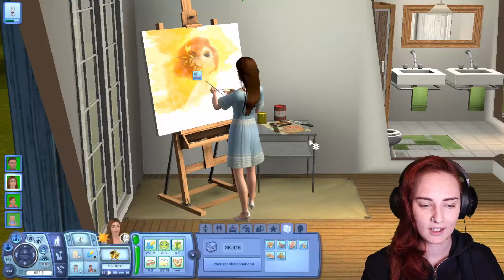Dafür werde ich mich noch verfluchen. 🌳 Sims 3 Faulapfelbaum Challenge || Part 95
Part 95 der Sims 3 Faulapfelbaum Challenge

Ziel der Faulapfelbaum Challenge: In der Gastronomiekarriere gibt es eine Gelegenheit namens „Fallobst“, die ich noch nie abschließen könnte. Für diese Gelegenheit bekommt man von seinem Chef einen Apfel von schlechter Qualität. Aus diesem Apfel muss man irgendwie zehn machen, und alle müssen von schlechter Qualität sein – das Problem: Wenn man den Apfel einfach einpflanzt, ist der Baum in der Regel von normaler Qualität und die Erzeugnisse dementsprechend auch zu gut für die Gelegenheit. Ein Zeitlimit hat diese Gelegenheit übrigens auch noch! Ich konnte das bisher noch nicht lösen, daher tun wir das jetzt in diesem Let’s Play! Die Frage ist nur… wie lange wird das dauern?!

Checkt auch gerne mal meinen Zweitkanal ab, da gibt's noch mehr Sims Let's Plays (auf englisch):